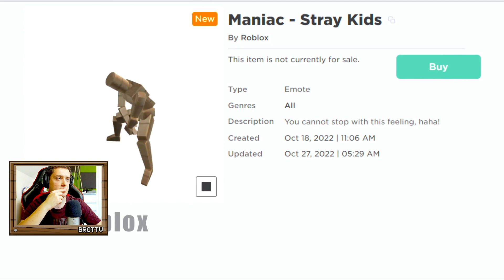MUSISZ KONIECZNIE MIEĆ TĘ NOWĄ EMOTKĘ Z ROBLOX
MUSISZ KONIECZNIE MIEĆ TĘ NOWĄ EMOTKĘ Z ROBLOX petsimulatorx | KOD: BROTTV w sklepie FORTNIE albo EPIC STORE | MÓJ Discord | MOJA Grupa ROBLOX | WSZYSTKIE MOJE KANAŁY | MOJE ITEMY DO KUPIENIA w ROBLOX